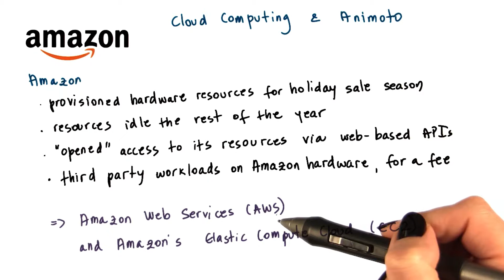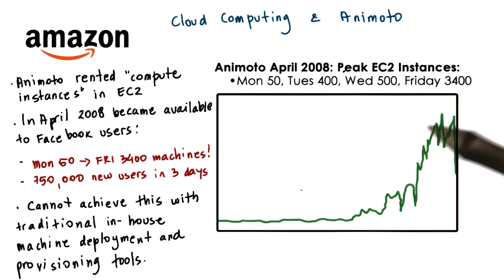Cloud Computing Poster Child Animoto